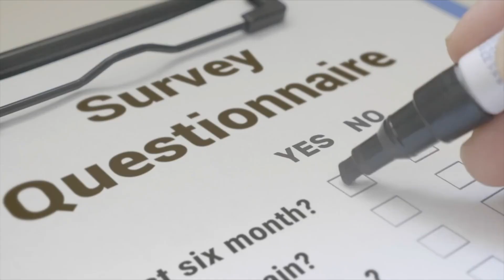Nephew Tommy Epic Prank Call: Lester Tucker Loses It!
In this hilarious episode of the Steve Harvey Morning Show, Curtis Watkins, a.k.a. Nephew Tommy, conducts a prank call on Lester Tucker. Posing as a member of the 'Black People of America' organization, Curtis questions Lester about his usage of the N-word, leading to an explosive and comical reaction. The prank escalates until Curtis reveals the truth, highlighting the comedic genius of the show. Don't miss Lester's epic meltdown and the surprising twist at the end!

Chapters
00:00 Introduction and Initial Contact
00:28 Survey Questions Begin
00:59 Escalation and Confrontation
04:06 Revelation of the Prank
04:29 Aftermath and Reactions

Nephew Tommy's impeccable prank call setup.
The hilarious and escalating reactions.
An unforgettable and laugh-out-loud conclusion.